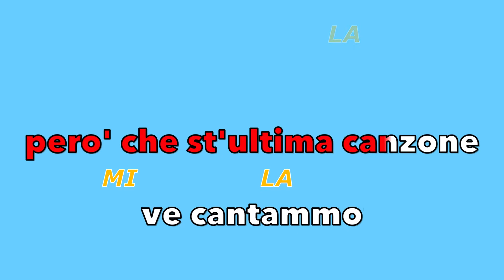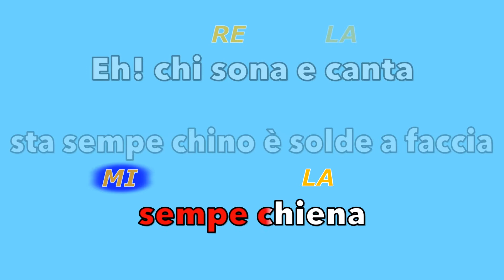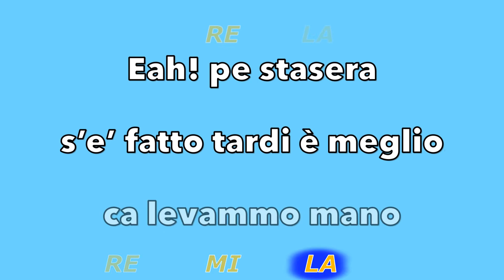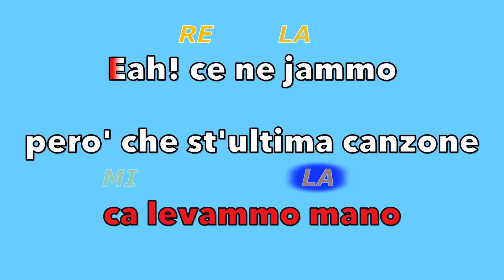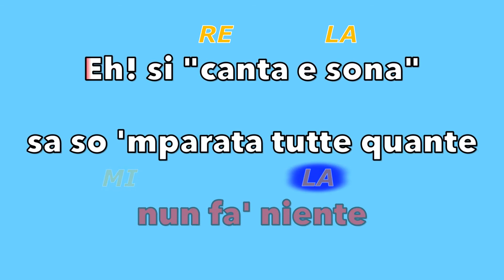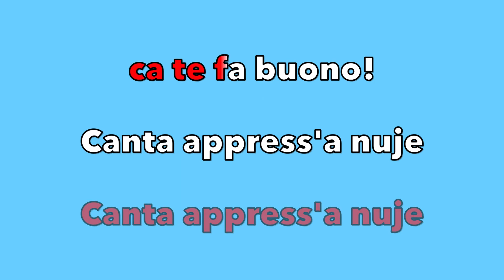""Edoardo Bennato " - "Appriess'a nuje" con Canto (Fair Use)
In questo video è stato fatto un testo con accordi del brano " Canta appressa nuje " di Edoardo Bennato